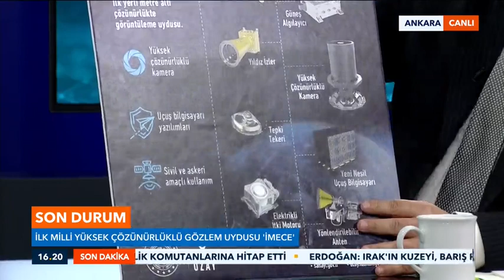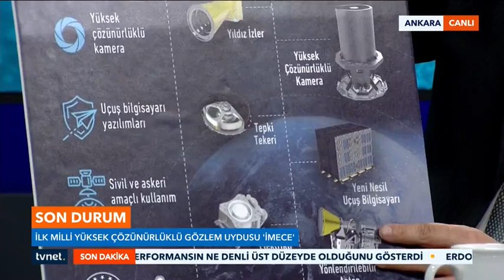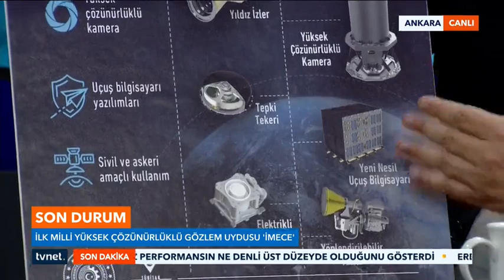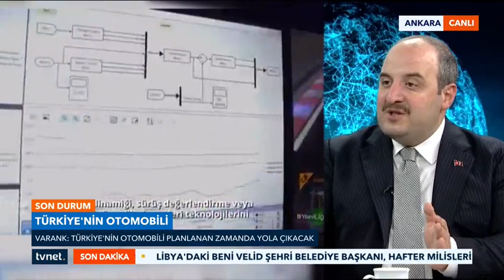TV NET ÖZEL YAYINI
Sanayi ve Teknoloji Bakanı Mustafa Varank, yerli tanı kitini ilk kez tanıttı. Antikor testlerini üreten Türklab firmasının dünyanın her tarafına test kiti sattığını kaydeden Bakan Varank, "Bu firmamızın yeni bir projesine TÜBİTAK’tan destek vereceğiz. Kandan yapılan bu antikor testini paylaşmak istedim. Yerli tanı kitleriyle ilgili yeni projelerimiz de var." dedi.

Yeni tip koronavirüsün (Covid-19) tedavisinde kullanılan iki ilacın yerli sentezinin bu ay içinde tamamlanacağına dikkati çeken Varank, “İlaçla ilgili bu ay içinde vereceğimiz müjdeler olacak.” ifadesini kullandı.